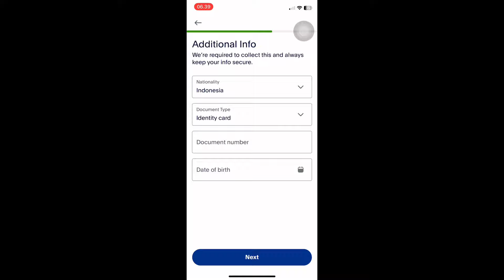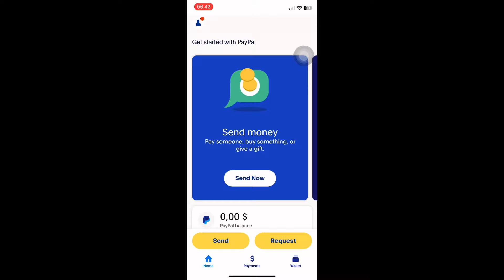CARA MEMBUAT AKUN PAYPAL | CARA DAFTAR PAYPAL TERBARU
Di video kali ini aku bakal ngasih tau bagaimana cara membuat akun paypal atau dengan kata lain cara daftar paypal terbaru.

cara
daftar